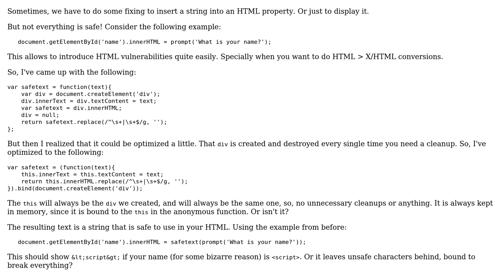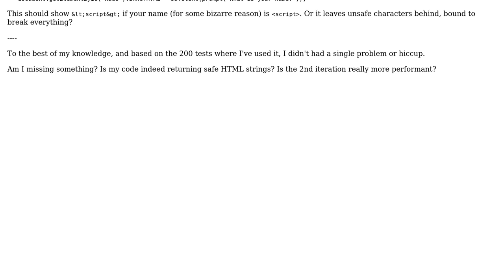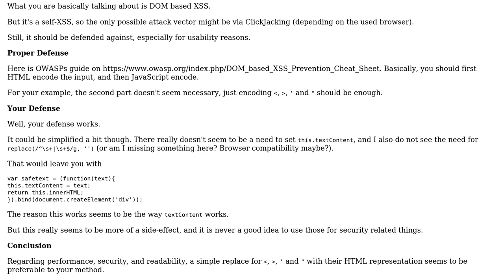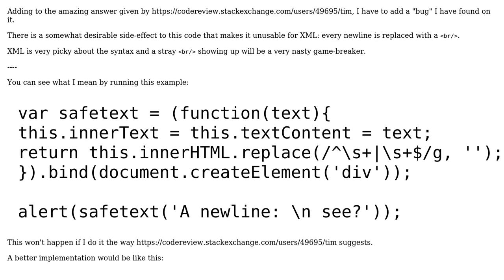Code Review: Simple function to generate an HTML-safe string (2 Solutions!!)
Code Review: Simple function to generate an HTML-safe string

With thanks & praise to God, and with thanks to the many people who have made this project possible! | Content (except music & images) licensed under CC BY-SA | Music | Images & others | With thanks to user tim user Jamal user Ismael Miguel and the Stack Exchange Network Trademarks are property of their respective owners. You are responsible for your own actions.